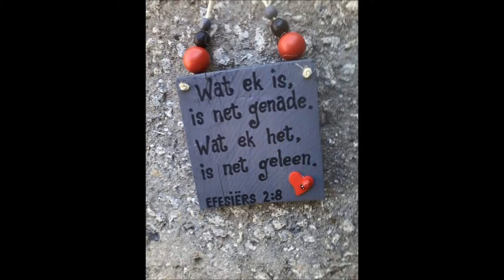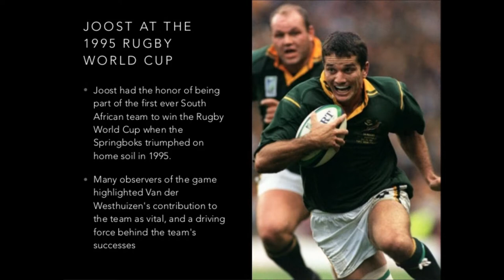Memory of Joost the best rugby player ever